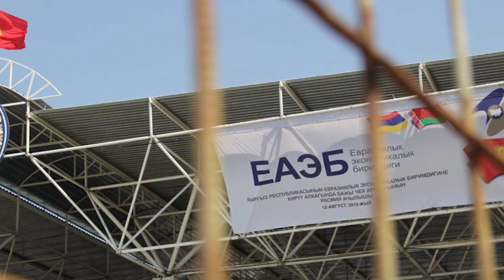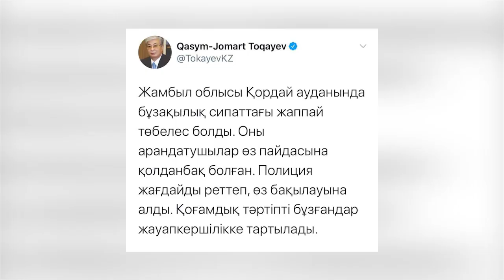Казакстандын президенти Кордайдагы чыр боюнча үн катты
Кыргыз-казак чек арасында абал туруктуу экенин Кыргызстандын Чек ара кызматынан кабарлашты. Маалыматка ылайык, Казакстандын Кордай районундагы башаламандыкка байланыштуу Чүй облусунун аймагындагы бул өлкө менен чектешкен өткөрмө бекеттерде чек арачылар күчөтүлгөн режимде иштеп жатышат.
“Токмок, Кең-Булуң, Акжол, Ак-Тилек өткөрмө бекеттеринде күчөтүлгөн режимге өтүштү. Бул өлкө менен чектешкен калган бекеттер кадимки режимде иштеп жатат”, - деди Чек ара кызматынын маалымат катчысы Гүлмира Бөрүбаева.
7-февралдын кечинде Жамбыл облусунун Кордай районуна караштуу Масанчи жана Сарытөбе айылдарында жергиликтүү тургундар арасында жапырт мушташ болгонун Казакстандын Ички иштер министрлиги кабарлады.
Масанчи менен Сарытөбе Кыргызстан менен чектеш аймакта, Токмок шаарына тушташ жайгашкан Казакстандын айылдары.
Бул айылдарда казактардан тышкары дунгандар да жашайт.
Казакстандын укук коргоо органдары мушташка эмне себеп болгонун кабарлаша элек. Казакстандын президенти Касым-Жомарт Токаев орун алган жапырт мушташка байланыштуу, “полиция жагдайды тартипке салып, өз көзөмөлүнө алды. Коомдук тартипти бузгандар жоопко тартылат", - деп "Твиттердеги" баракчасына жазды.